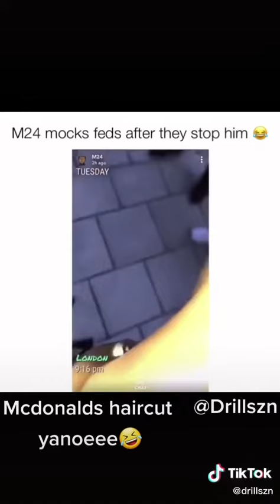Fuck the cops